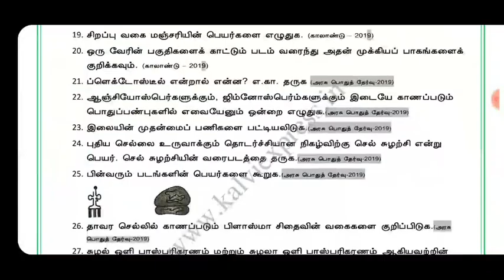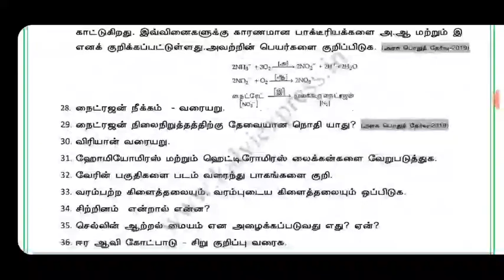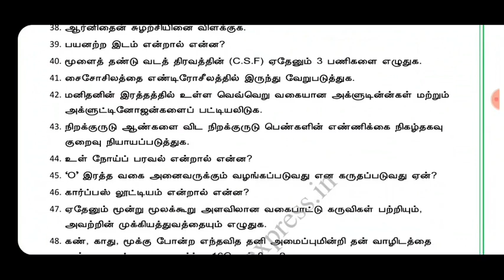11th biology important 2,3,5 Mark questions || Tamil Medium